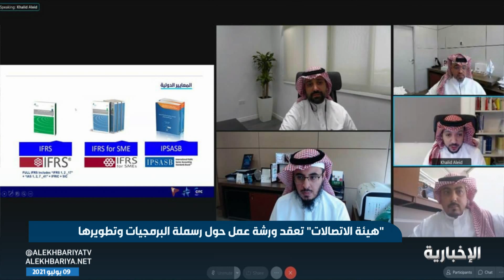"هيئة الاتصالات" تعقد ورشة عمل حول رسملة البرمجيات وتطويرها